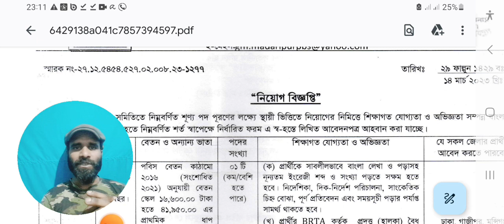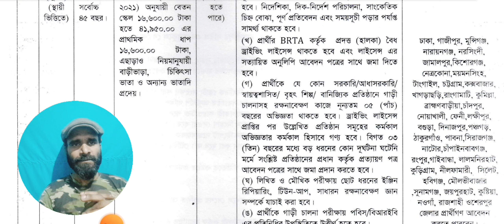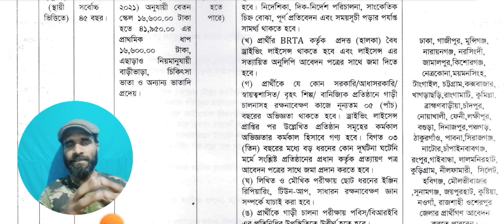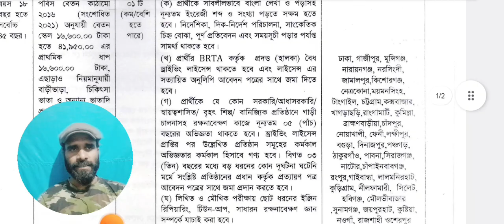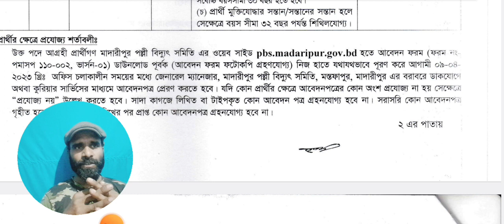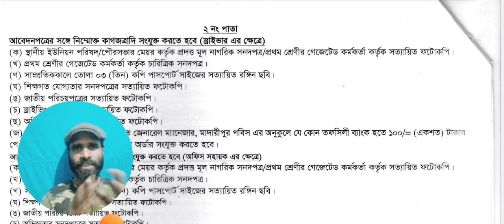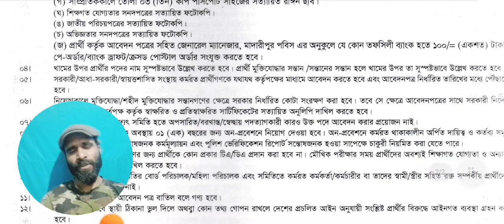Polli Bidyut Job Circular 2023 | পল্লী বিদ্যুৎ সমিতি নিয়োগ ২০২৩ প্রকাশ । REB Job Circular 2023